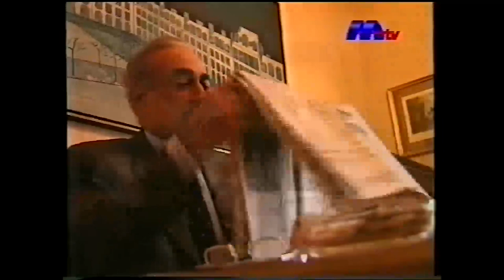Abdul Aziz Suleiman | مرايا - مقابلة مع عبد العزيز سليمان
رجل أعمال سعودي، لعب دور الوسيط بين شركات السيارات "داتسون" ( Datson ) و"سكانيا فابيس" ( Scania-Vabis ). أنشأ فنادق ضخمة في كل من جدّة والدمام ومكة والقاهرة. وترأس "شركة عبد العزيز وشركاؤه"  و"الشركة السعودية للفنادق" (Saudi Hotel Company  ) , و"سعودي كابيتال"(Saudi Capital).

أوجد برنامج "مرايا" أسلوباً جديداً أكثر رقيا للحوار المتلفز، ومن خلاله نجح ريكاردو كرم في أن يقدّم لجمهوره حوارات كشفت الكثير عن الحياة الخاصة لأكثر من ٢٠٠ شخصية عربية وعالمية، فحققت أعلى نسب المشاهدة آنذاك، وصار البرنامج محطة ينتظرها كل راغب في التعرّف الى فصول من حياة تلك الشخصيات وكشف ما خفيَ منها.

Sheikh Abdul Aziz Suleiman is a Saudi Businessman. He founded the Rolaco Trading and Contracting Company in 1968 in Jeddah, with a view to catering to the fast-growing development needs of the Saudi people. In 2004, Al Sulaiman was ranked amongst the Middle East’s richest people with a net worth of $1bn. In the intervening period, he has pushed his net worth up past the $3bn mark with an ambition to establish his company as a market leader in Saudi, and an eye on further expansion throughout the GCC region.

“Maraya” took the basic Arabic talk show to new levels where Ricardo Karam explored the personal life of over 200 important guests while gaining the highest television ratings for a show in this category. Aired during peak time, “Maraya” became essential viewing for those who like to know the real story behind the story.